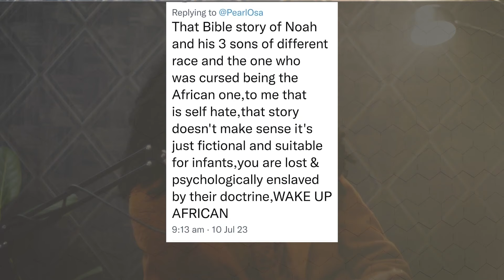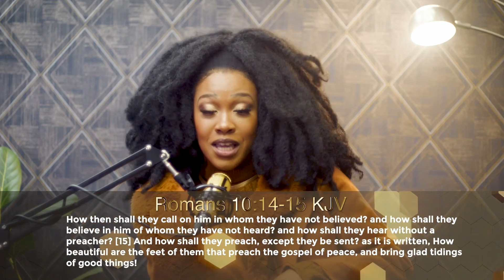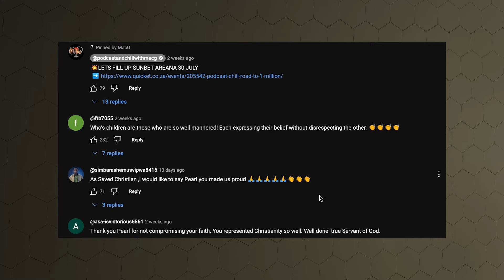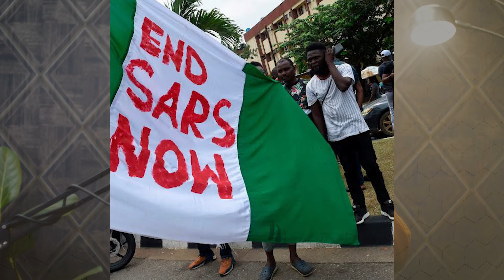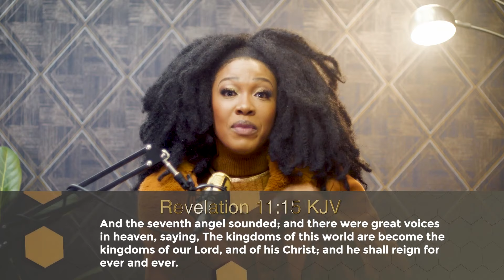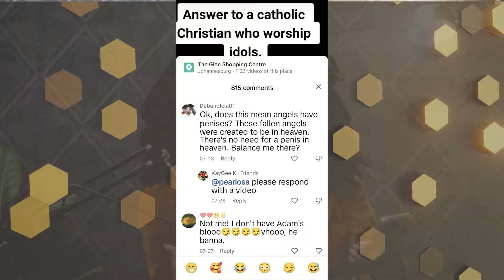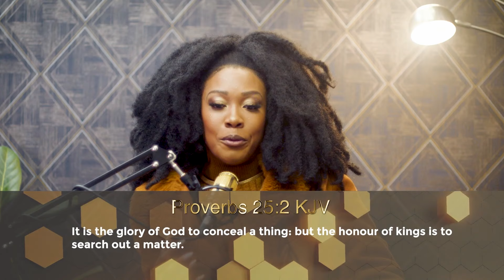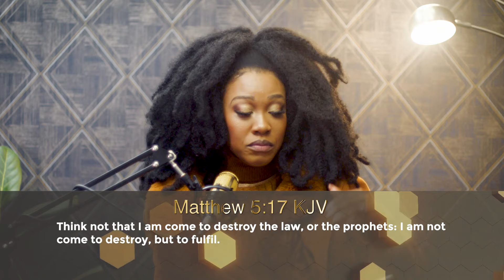What happened after the Podcast and Chill episode with MacG - Pearl Osa Talks Kingfluence EP1/1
After the Podcast and Chill with MacG, I have received quite a few requests to start a podcast or to be more active on my Youtube channel.  The quickest way to respond is via the Youtube channel. So here we are. New show called Pearl Osa Talks Kingfluence.
Find my Books, Book Me to speak and enquire about my Ladies Academy